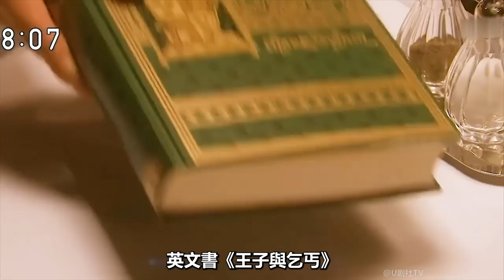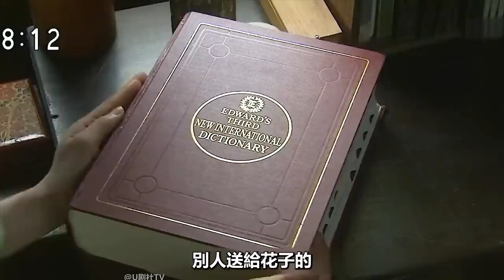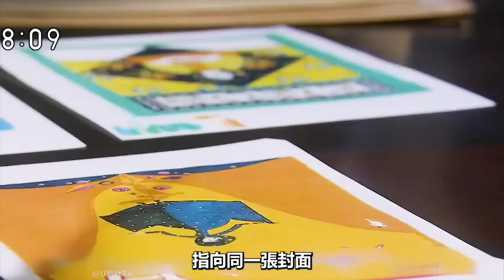花子表白村岡英治，卻遭對方意料之外的對待！花子與安妮解說第十二期|仲間由紀惠|紅發安妮|日本晨間劇|吉高由裏子